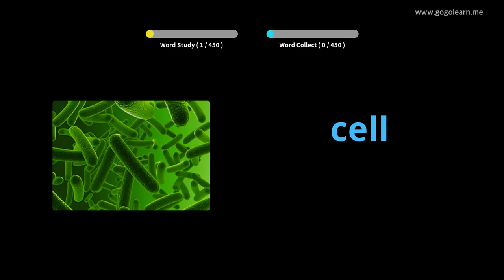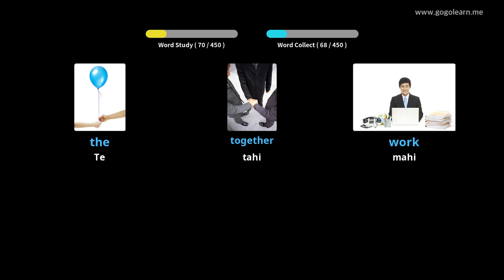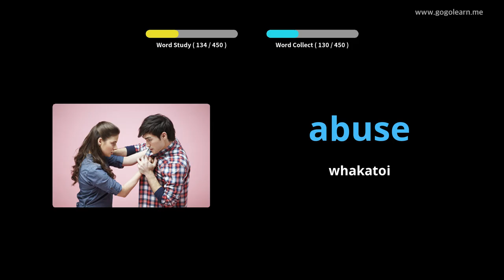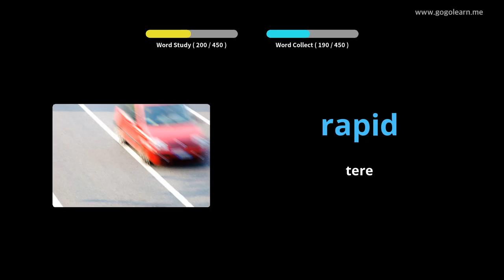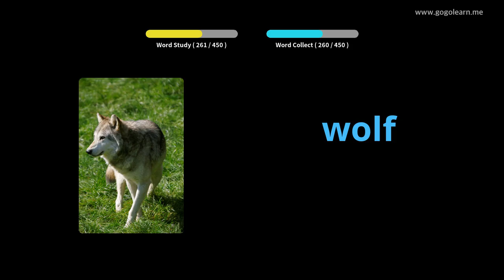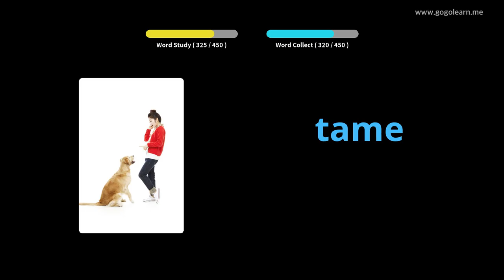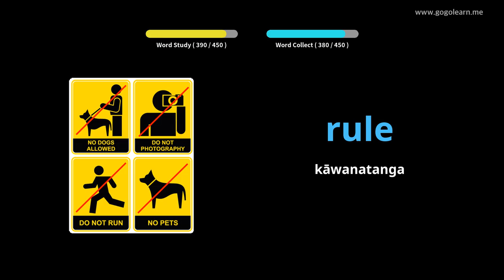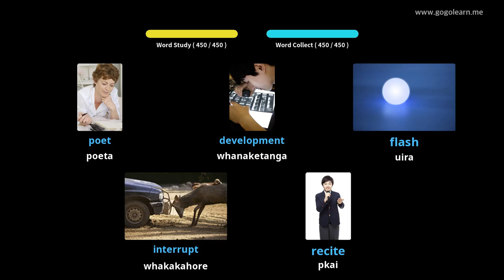Kura Tuarua Reo Pakeke Kura Tuarua 3 |Golearn